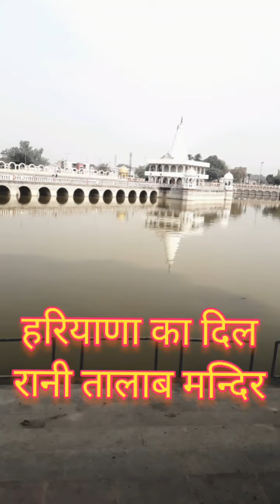Rani Talab Jind History In Hindi | Jind Ka Rani Mahal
1- रानी तालाब जींद के राजा जयंत ने रानी के नहाने
और पूजा करने के लिये बनवाया था।

2- एतिहासिक धरोहर है रानी तालाब यहा रानी नहाने
और पूजा करने आती थी।

3- Hariyana ka dil kaha jaata hai Jind city ko

4- Delhi se 130 km distance hai jind city ka

5- rani talab me log boating bhi karte hai

6- haryana me popular hai rani talab mandir

7-हरियाणा की राजनीति राजधानी है जींद

8.rani talab jind history in hindi

9. jind rani talab

10. jind ka rani mahal

11. jind rani talab ka rahasya

12.

13.

14. Bhuteshwar mandir Jind haryana